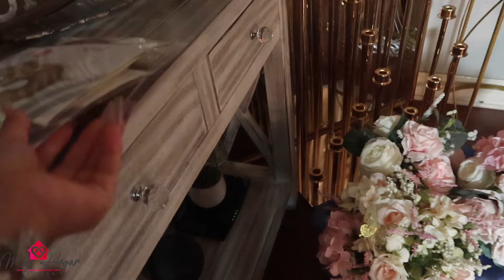VLOG1231CUMPLE DE MI SUEGRA🎉ME HICE UN RAMO 💐 BUCHÓN😃PARA MI SESIÓN DE FOTOS DE CUMPLEAÑOS 🎁😁🎉